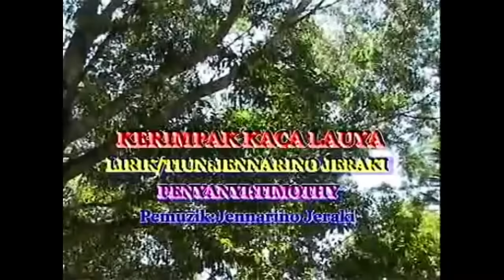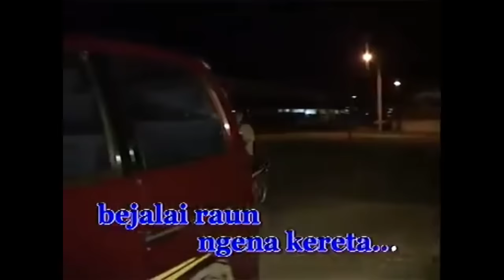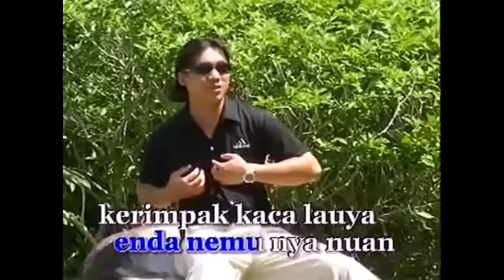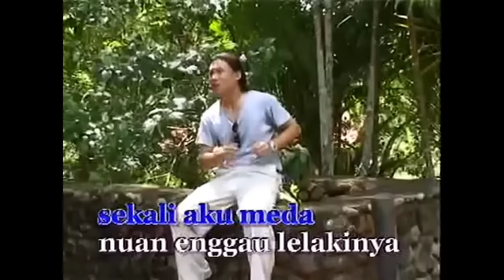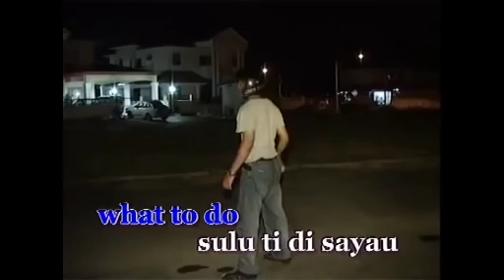Timothy - Kerimpak Kaca Lauya (Karaoke)